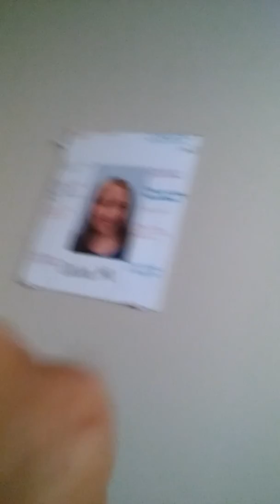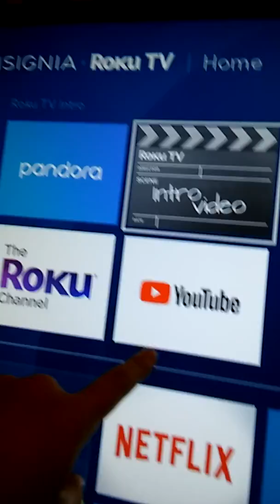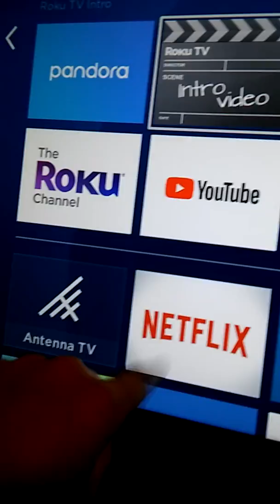Showing you guys my lead rope that I made for the horses